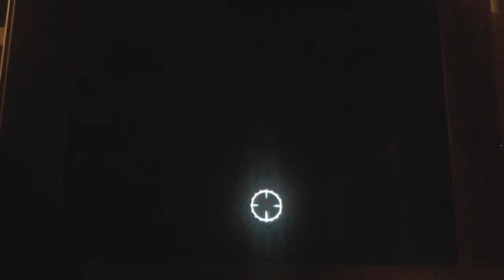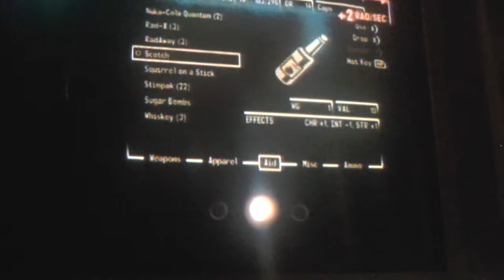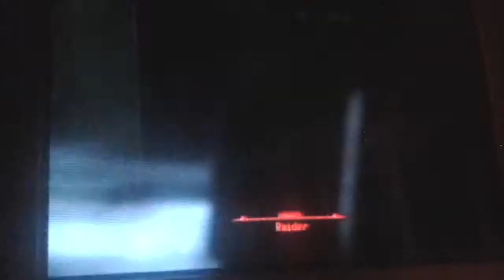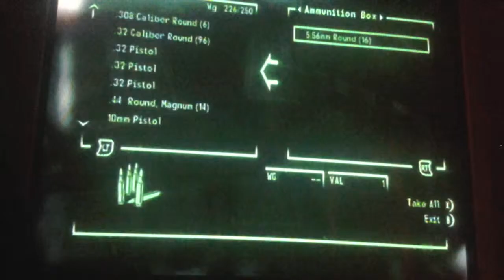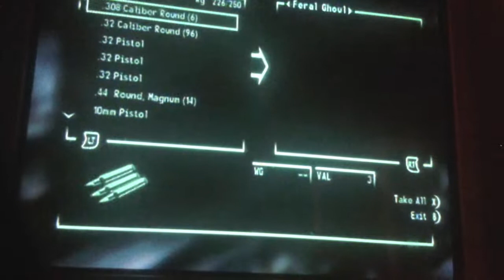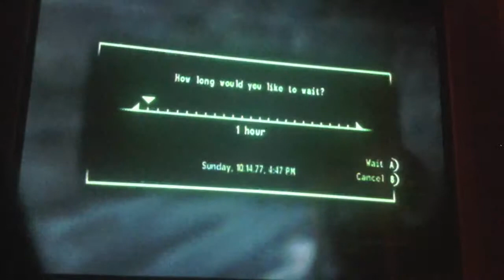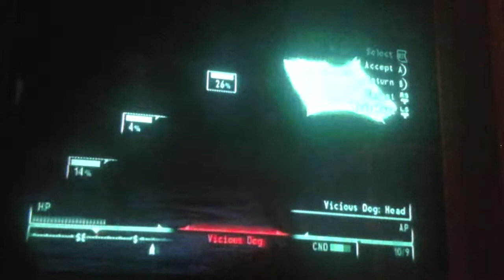Fallout Three part Nine the fight